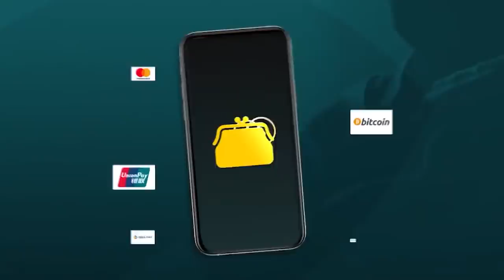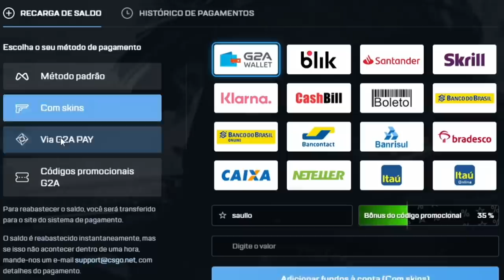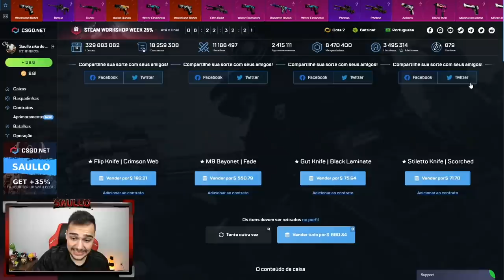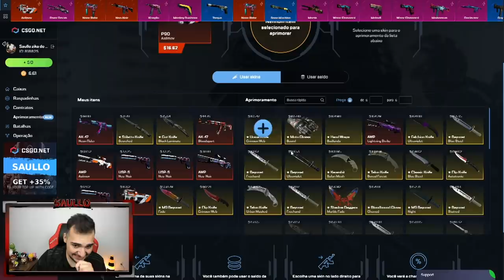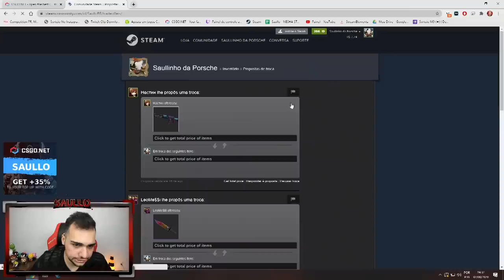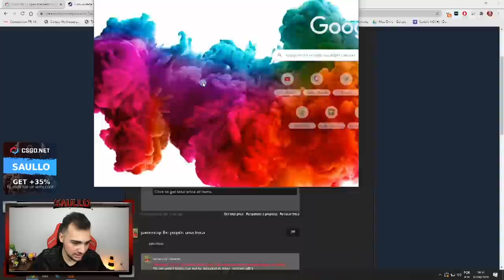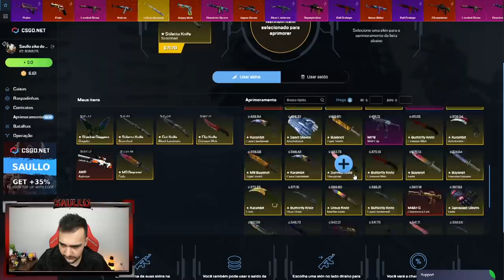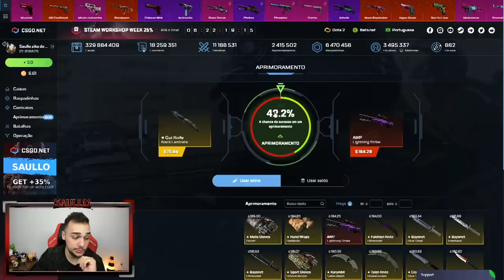Ganhei um KIT ROXO muito MARAVILHOSO NO CSGO 😍🤑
Abri caixas e ganhei esse KIT LINDO no CSGO!